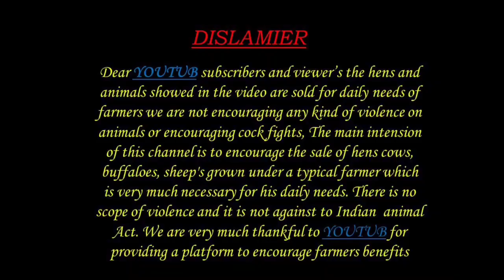MURRA BUFFALOE 8497917534 AVAILABLE